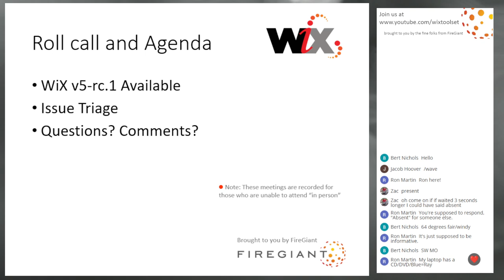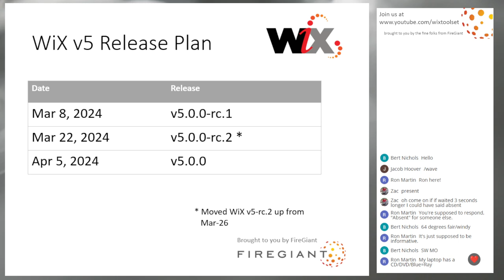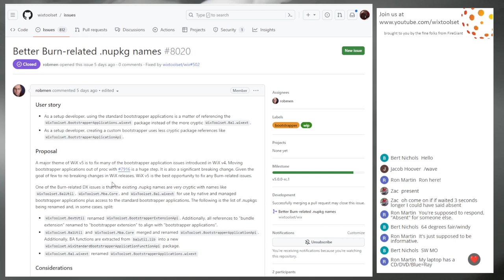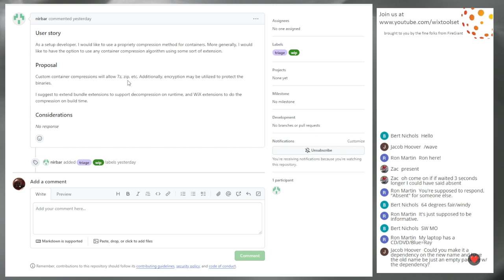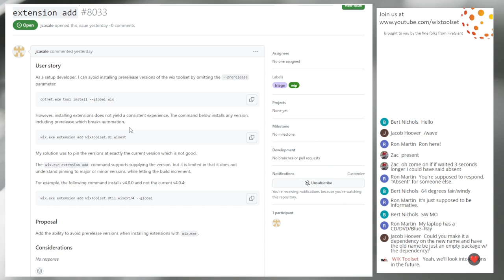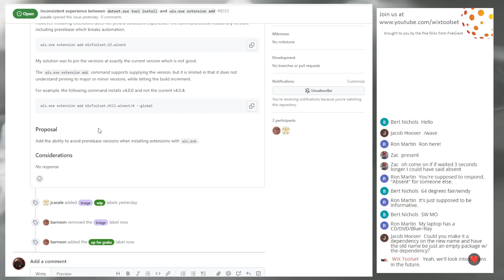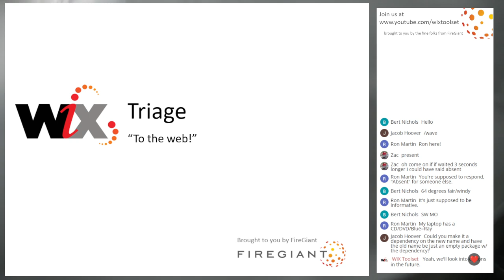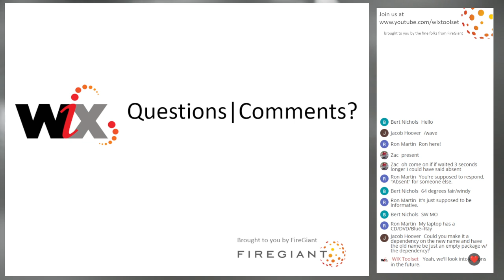WiX Online Meeting 278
Mar 12, 2024, 9:30 AM PDT